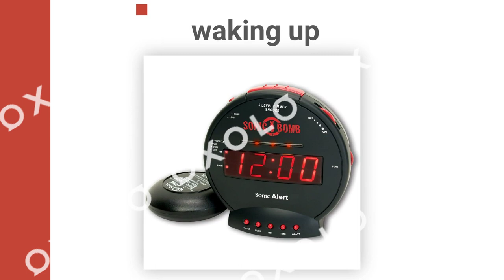Sonic Bomb Dual Extra Loud Alarm Clock with Bed Shaker - Wake With A Shake!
𝗘𝘅𝘁𝗿𝗮 𝗟𝗼𝘂𝗱 𝗔𝗹𝗮𝗿𝗺 𝗖𝗹𝗼𝗰𝗸: Sonic Alert store brings the loudest alarm clock for kids of all ages. Our 113db extra loud sonic bomb alarm clock allows you to adjust the volume and snooze time of the alarm. In addition to these adjustments, the alarm clock features red flashing alert lights specifically designed for heavy sleepers. It doesn’t matter how much of a heavy sleeper you are; you’re never going to be late for your college lectures using the Sonic Bomb Alarm Clock.

𝗔𝗱𝗷𝘂𝘀𝘁𝗮𝗯𝗹𝗲 𝗔𝗹𝗮𝗿𝗺 𝗗𝘂𝗿𝗮𝘁𝗶𝗼𝗻 & 𝗦𝗻𝗼𝗼𝘇𝗲 𝗧𝗶𝗺𝗲: You can adjust the duration of the alarm for 1-59 minutes and snooze time between 1-30 minutes.

𝗩𝗶𝗯𝗿𝗮𝘁𝗶𝗻𝗴 𝗨𝗻𝗶𝘁: Waking up early in the morning can be difficult. That’s why the Sonic Bomb alarm clock comes with a super shaker to jolt you out of your sleep within seconds. The super shaker is a bed vibrating unit that vibrates when this alarm clock goes off to ensure that you always wake up on time. It also has three different modes: vibration, buzz, or vibrate/buzz combo. Allowing you to choose the mode that best meets your needs.

𝗣𝗲𝗿𝗳𝗲𝗰𝘁 𝗳𝗼𝗿 𝗦𝘁𝘂𝗱𝗲𝗻𝘁𝘀: Do your kids struggle to wake up in the morning? Let Sonic Bomb wake your kids up so that you don’t have to! Regardless of your child’s age, this alarm clock for teen boys & girls is super loud and makes the perfect gift for high-school students, fresh graduates, and those who are going away for college that don’t want to miss their classes.

𝗦𝗼𝗻𝗶𝗰 𝗔𝗹𝗲𝗿𝘁: Sonic Alert is an award winning globally recognized leader in the international electronics field, that helps the deaf, hard to wake, and elderly communities across the world with their notification needs. As a trusted brand for over 40 years, we strive to provide cutting-edge products that support our mission to alert & notify users through electronic communications.

113db extra-loud alarm with adjustable tone & volume control
Packaged with our newest most powerful 12 volt bed shaker
5-level dimmer & test function to ensure your clock is setup properly
Dual Alarm and equipped with 12/24 hour time capability
Built-in red flashing alert lights, and battery backup